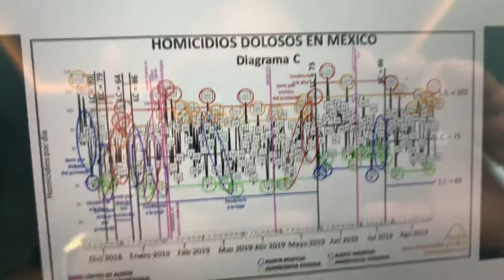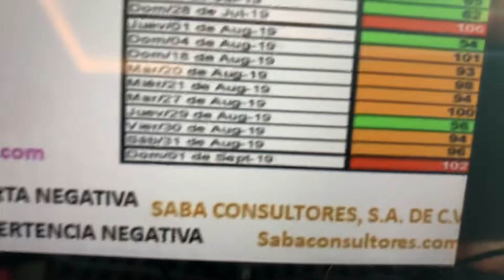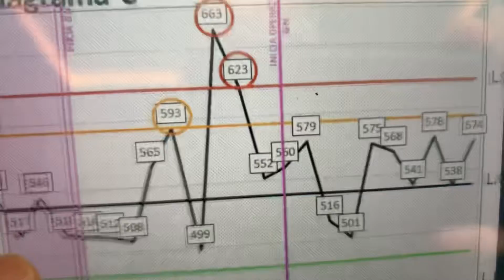NOS PUDO IR PEOR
6-9-19 Monitoreo Nacional de Homicidios de SABA